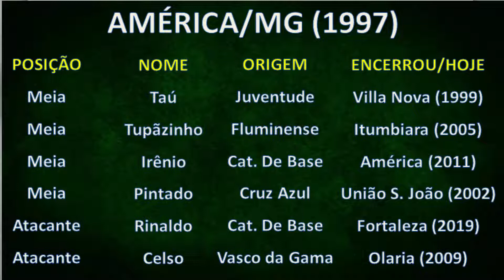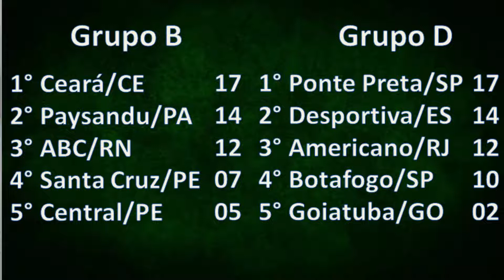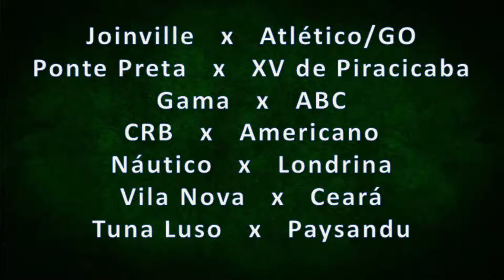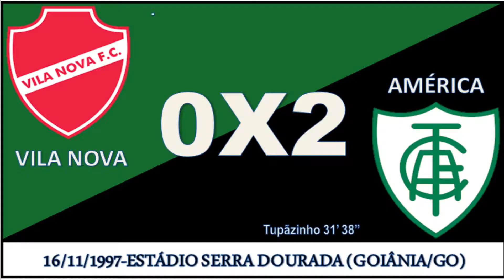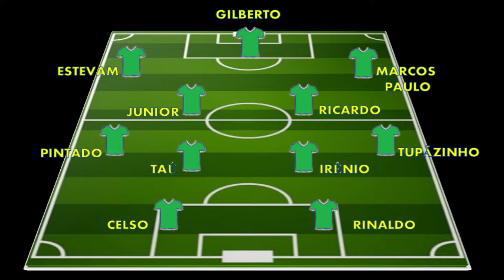AMÉRICA MINEIRO CAMPEÃO BRASILEIRO SÉRIE B 1997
Tudo sobre a campanha que levou o América Futebol Clube de Belo Horizonte (MG) a conquistar o título de campeão brasileiro da Serie B de 1997.